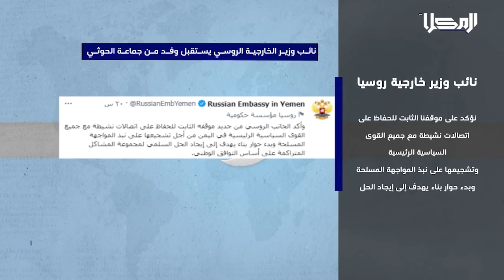خبر | نائب وزير خارجية روسيا يستقبل وفد من جماعة الحوثي بالعاصمة موسكو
استقبل الممثل الخاص لرئيس روسيا الاتحادية إلى الشرق الأوسط وبلدان إفريقيا، نائب وزير خارجية روسيا السيد ميخائيل بالعاصمة موسكو وفد من جماعة الحوثيين

تابعنا على شبكات التواصل الإجتماعي:
ــــــــــــــــــــــــــــــــــــــــــــــــــــــــــ